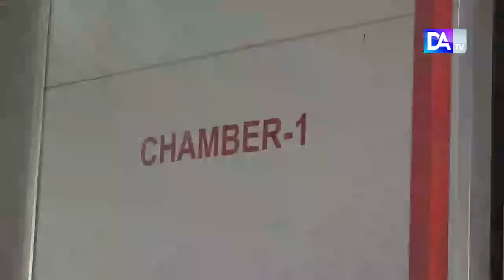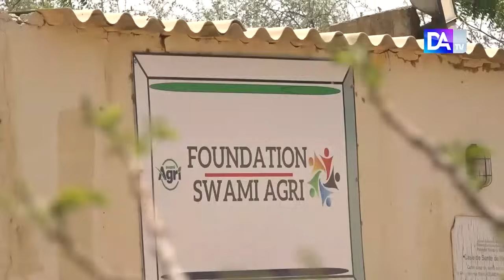Mbane/ Swami-agri : Un modèle d’agriculture moderne qui transforme le visage de Mbane et la vie des